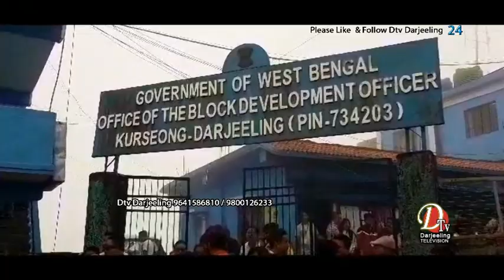अनित थापाको उपस्थितिमा खरसाङ खण्डका पञ्चायत सदस्यहरुको नामांकन बुझाउने कार्य सम्पन्न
भागोप्रमो अध्यक्ष एंव जीटीए कार्यपाल अनित थापाको उपस्थितिमा खरसाङ खण्डका पञ्चायत सदस्य र समितिका सदस्यहरुको नामांकन खरसाङ खण्ड बिकास कार्यलयमा बुझाउने कार्य सम्पन्न ।
In the presence of BGPM President and GTA Executive Anit Thapa, the nomination of Panchayat members and committee members of Kharsang (Kurseong) sub divisiion  was completed to the Kurseong Block office.